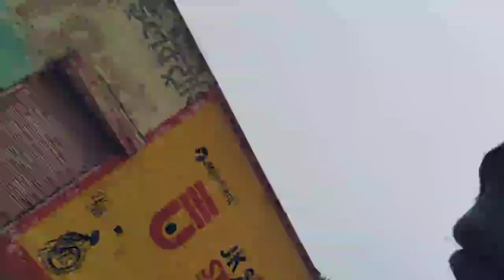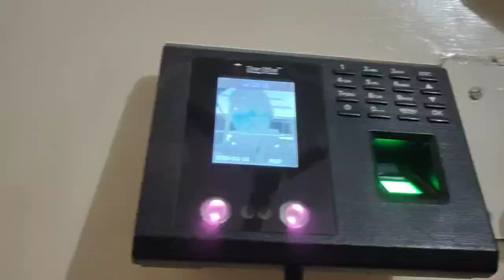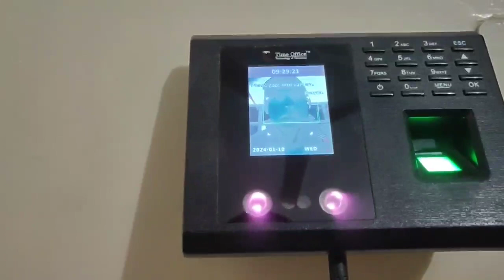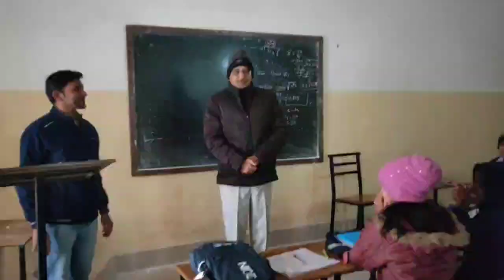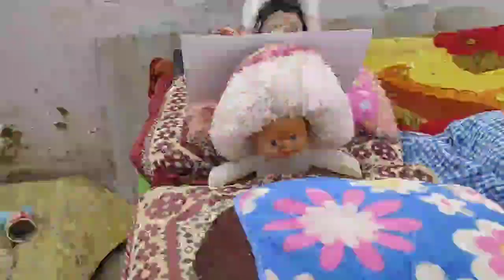बहुत सर्दी है, सूरज निकले 13 दिन हो गए January 10, 2024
bhoop Dhill
Bhoop sir
winter
kadake ki Sardi